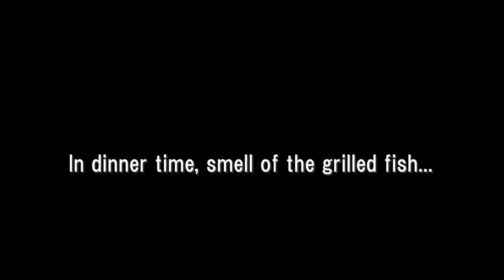焼魚を勝手に食べません♪ 白猫ユキ White cat Yuki doesn't eat without permission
食卓の焼魚を勝手に食べない白猫ユキちゃんの動画「パート２」です。
夕食の時間、焼魚の匂いを嗅ぎつけて、ユキが食卓に上がりました。
でも、匂いを嗅いでいるだけで、勝手に食べません。泥棒猫をしないお利口なユキちゃんです。

The cat of this video is my white cat Yuki.
In dinner time, smell of the grilled fish...
Yuki wants to eat, but does not eat without permission.
She is a smart cat.
This is a funny and cute cat video!